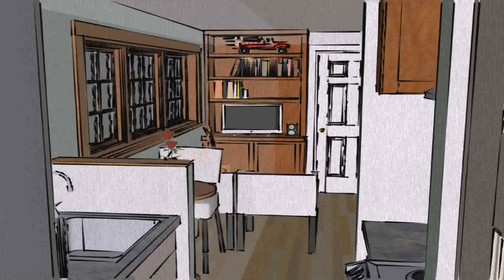Small House Plans 20 X 40 - DaddyGif.com (see description)